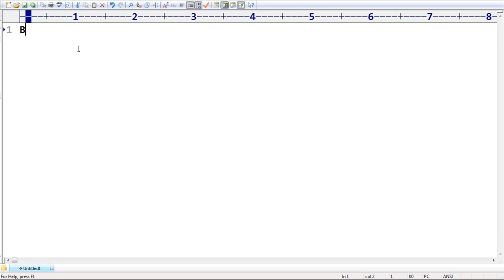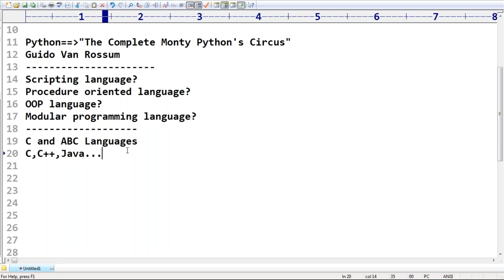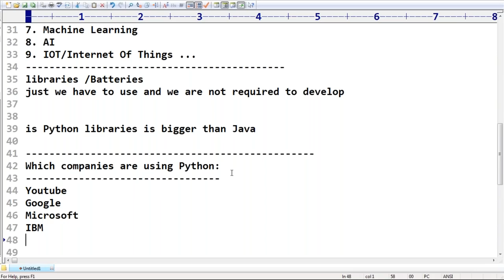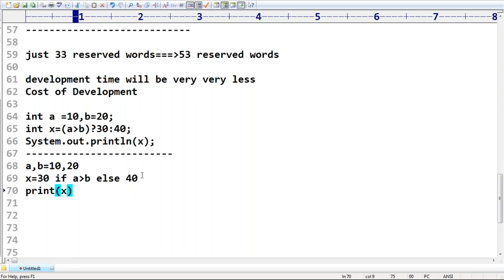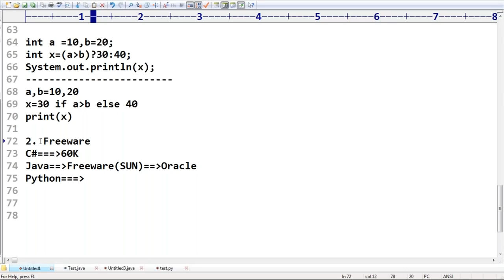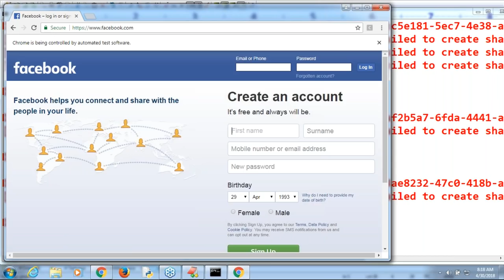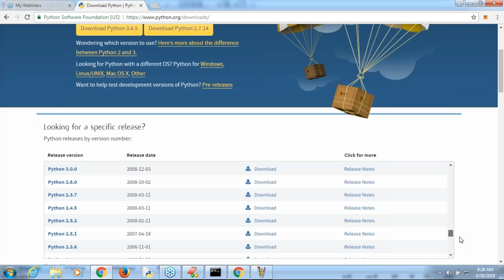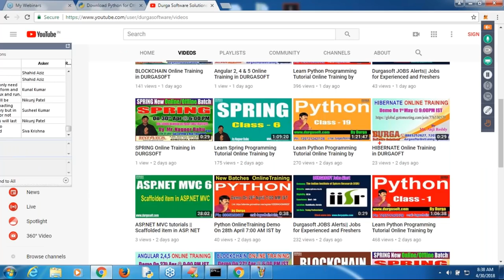Learn Python Programming Tutorial Online Training by Durga Sir On 30-04-2018 @ 7AM